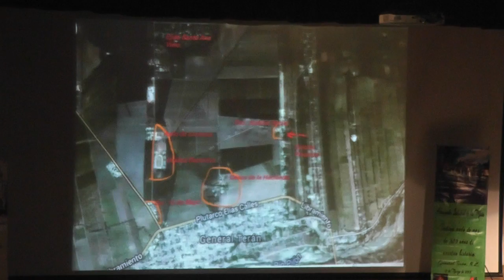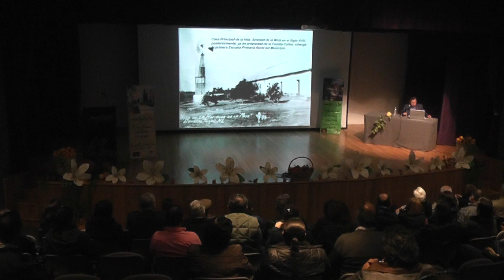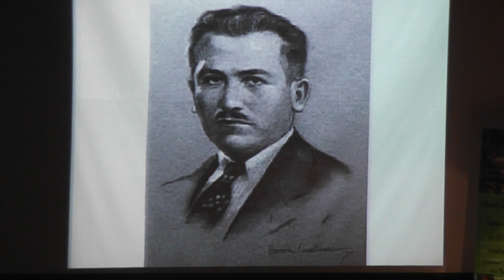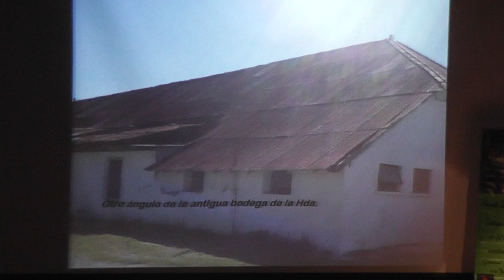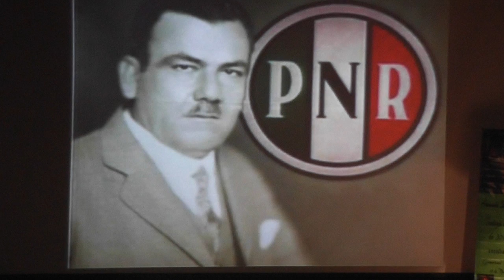Ciclo “Las haciendas espejo de su tiempo”. Hacienda Soledad de la Mota, General Terán.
Café con Historia. Ciclo “Las haciendas espejo de su tiempo”.
Hacienda Soledad de la Mota, con el cronista de General Terán, Profr. Adalberto A. Martínez Lozano.